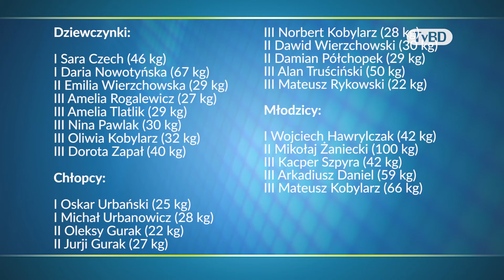Mikołajki w sekcji zapaśniczej